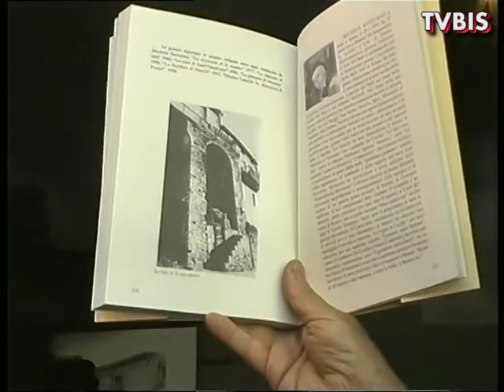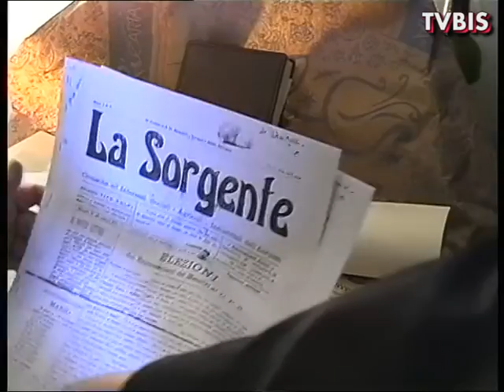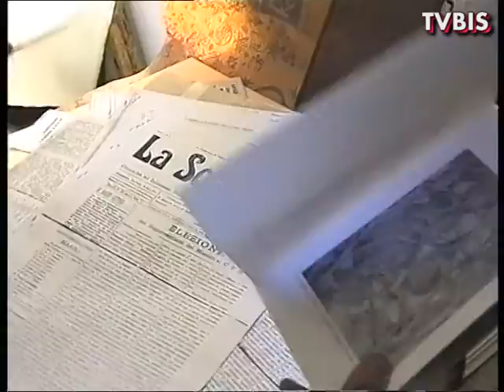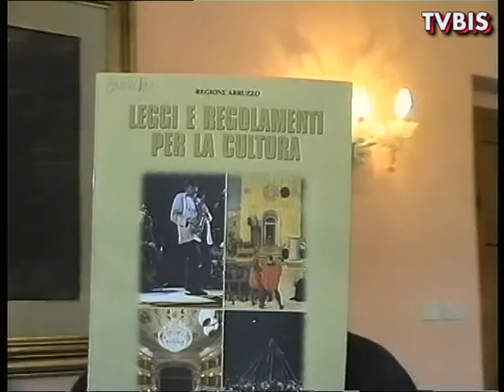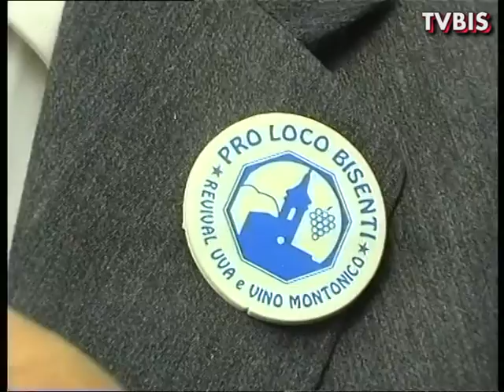UNA GIORNATA DI FESTA - IN ATTESA DELLA SFILATA - BISENTI 2001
Un contorno di attesa, pensieri aspettative prima del grande Evento
Bisenti, settembre 2001